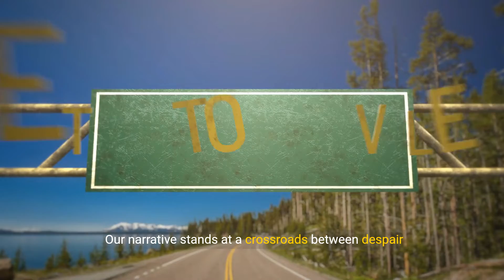Green Moves - The Future of Sustainable Transportation (4 Minutes)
Welcome to 'Green Moves - The Future of Sustainable Transportation'! In this enlightening video, we'll explore the exciting advancements and innovations that are shaping the future of transportation towards a more sustainable and eco-friendly direction. With the urgent need to reduce carbon emissions and combat climate change, the world is witnessing a revolution in green transportation. From electric vehicles and renewable energy-powered systems to sustainable urban planning and eco-friendly commuting options, we'll delve into the various aspects of sustainable transportation. Join us as we uncover the strategies, technologies, and policies that are driving the green moves in the transportation industry. Let's embark on this journey together and discover the future of sustainable mobility!